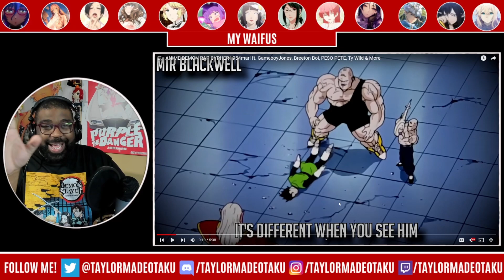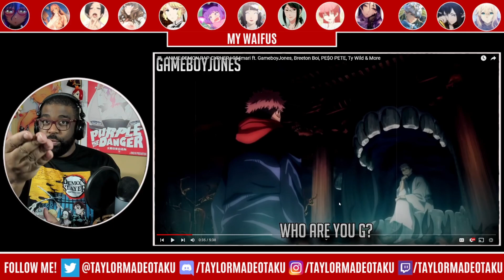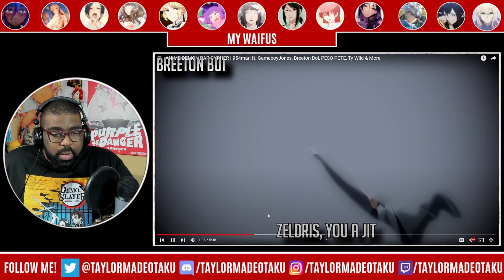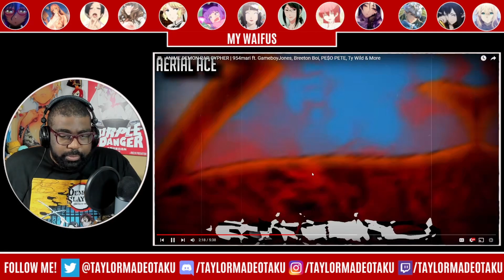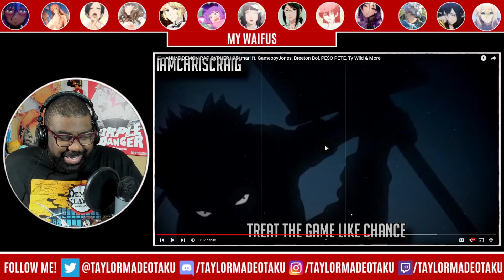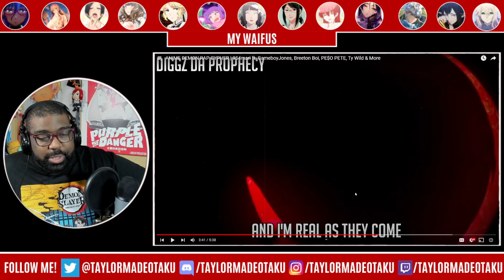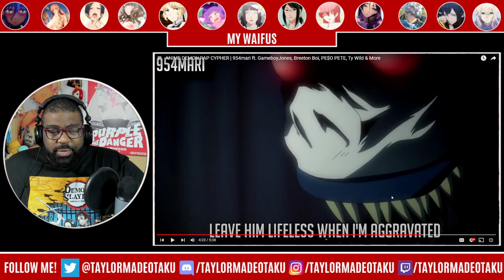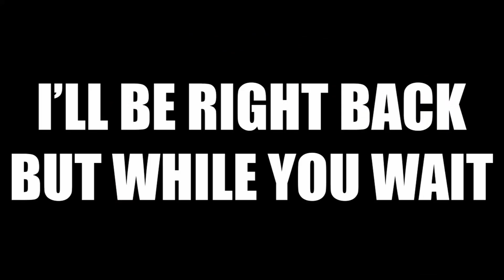Bars Were So Demonic They Broke My Mic! | ANIME DEMON RAP CYPHER Reaction!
They were spittin such heat that my mic exploded!